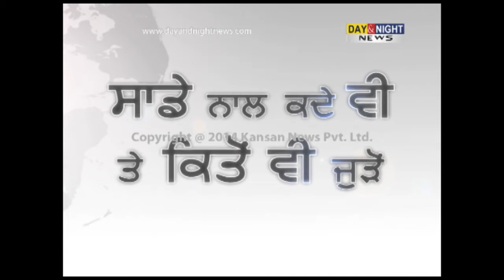Dual vote case: Vineet Mahajan demand for formation of SIT committee